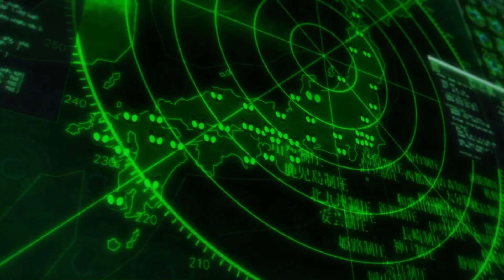Let's Play Persona 5 Royal Part 64 - Shido's Epic Calling Card & Rivers in the Desert!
Welcome to another episode of my Persona 5 Royal Let's Play! In today's episode we finally send our Calling Card to Masayoshi Shido and then we take him down and change his heart! 😊
Persona 5 Royal is owned by Sega and Atlas